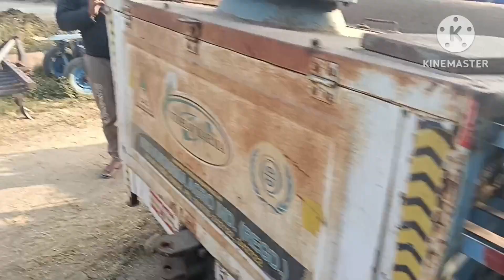ਅੱਜ ਅਸੀਂ ਕਬਾੜ ਵਿੱਚੋਂ ਕੱਢਿਆ ਮੋਟਰਸਾਈਕਲ ਕਰਤਾ ਚਾਲੂ ਨਾਲੇ ਆਪਣਾ ਰੀਪਰ sale ਕਰਨਾ ਵੇਖੋ ਕੀ ਆ ਕੰਡੀਸ਼ਨ